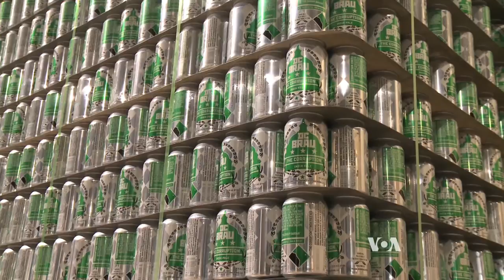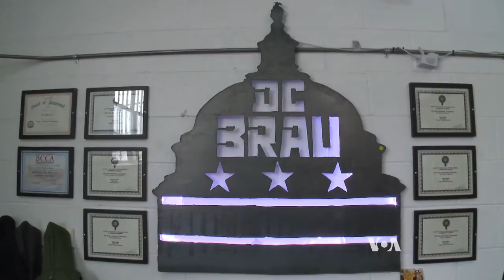Craft Brewers Taking Hold in US Beer Market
Since the 1950’s, the U.S. beer industry has been dominated by a handful of huge breweries.  But in recent years, the rapid rise of small craft breweries has changed the American market and, arguably, the way people drink beer. VOA’s Jeff Custer reports.